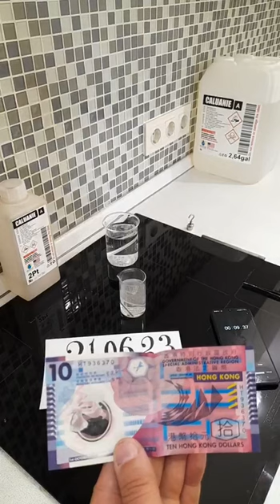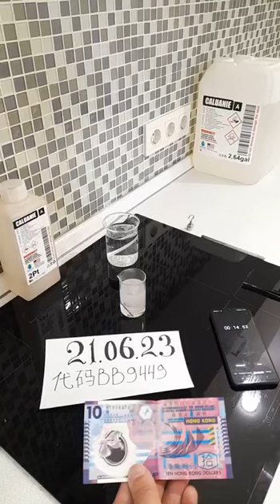No upfront payment Caluanie Muelear oxidize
Face to face deal, no upfront payments!